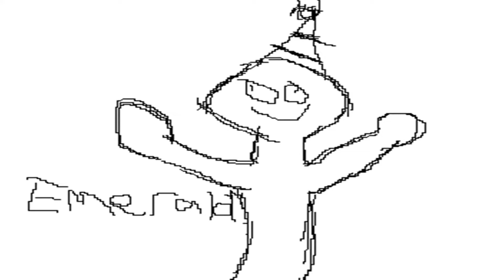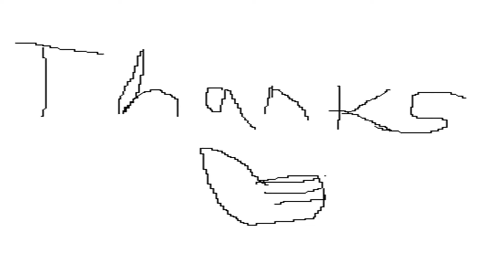Minecraft #39: Finally Building a Home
it had to happen one day